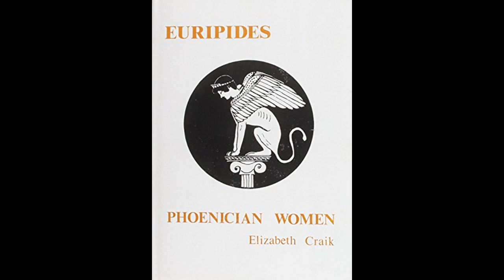Euripides' The Phoenician Women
This video is about (debatably) Euripides' play The Phoenician Women, which takes place during the seven against Thebes campaign, but actually changes the mythical timeline most people would think they know from Sophocles' Theban cycle as well as Euripides' other Theban plays.